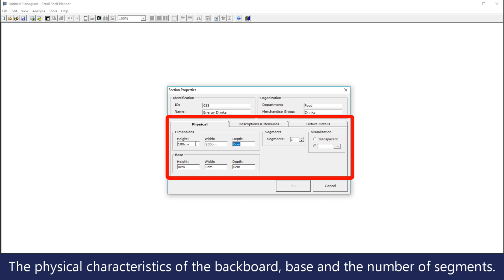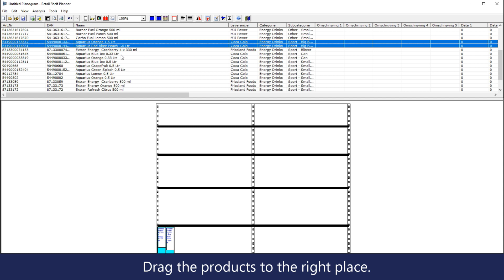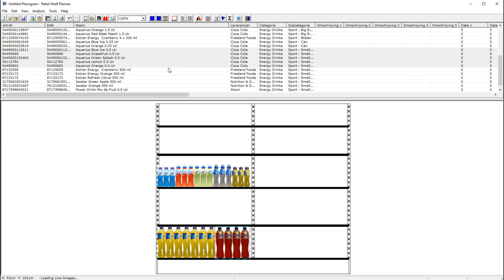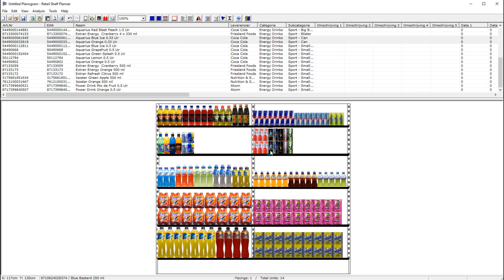How to build a planogram with Retail Shelf Planner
How to build a planogram in Retail Shelf Planner
The easy to use budget friendly planogram software